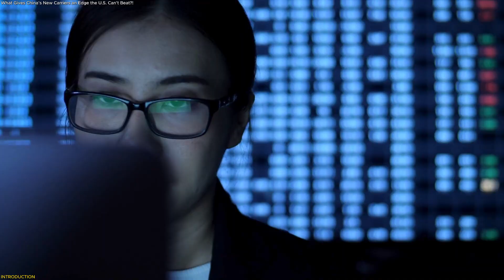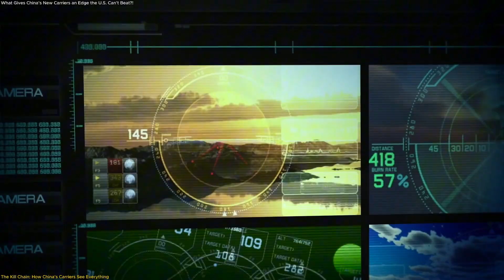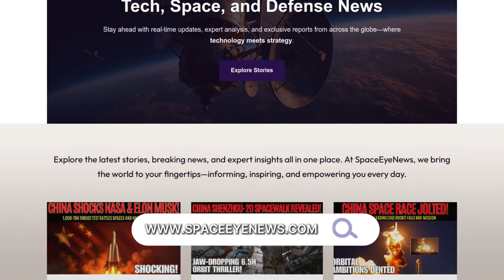What’s the Real Secret Behind China’s Big Advantage over the U.S. Navy?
China’s newest supercarrier, Fujian, is rewriting the rules of sea power — and analysts say China’s new aircraft carriers have 1 big advantage over the U.S. Navy.
But what exactly is that advantage? It’s not just about bigger ships or advanced catapults — it’s about the invisible protection surrounding them.
A vast network of land-based missiles, radars, satellites, and sensors now forms a powerful “missile shield” that allows Chinese carriers to operate safely closer to home.
This missile ecosystem gives the Fujian unprecedented operational freedom, making it a core piece of China’s next-generation naval strategy.
In this video, we break down how this shield works, why geography and technology amplify it, and what it means for the balance of power in the Pacific.
Join us as we explore the hidden force reshaping modern naval dynamics!
 Reference:
🚀 Space tech. Satellites. Innovation.